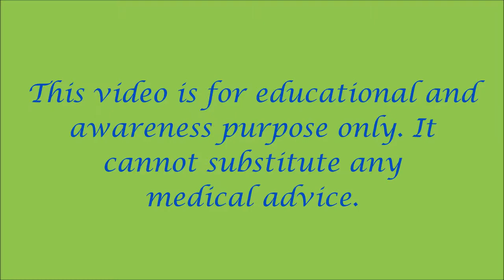Happy patient lost 19 Kg in one month after MGB|Best Diabetes surgery|Punjab|India|Dr Kular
28 years old male patient from Village Jodhan District Ludhiana got his Mini Gastric Bypass done at Kular Hospital by Dr. Kular. His weight was 233 Kilos before surgery and he is one month post surgery. Patient is satisfied with his diet and has no problem of nausea and vomiting.